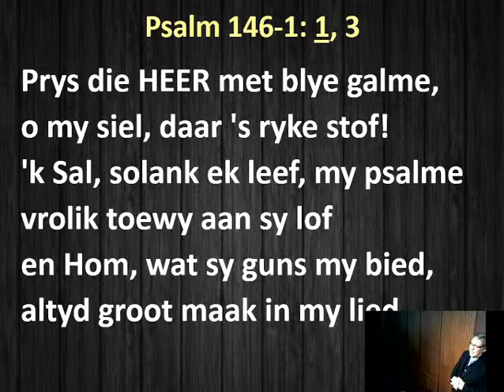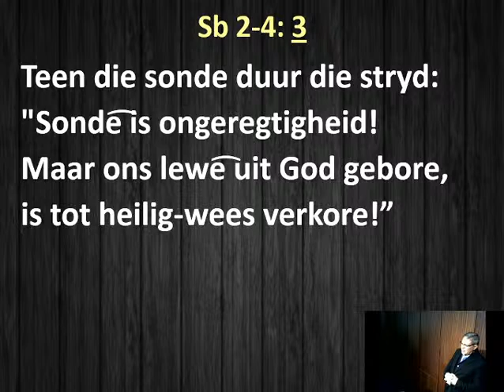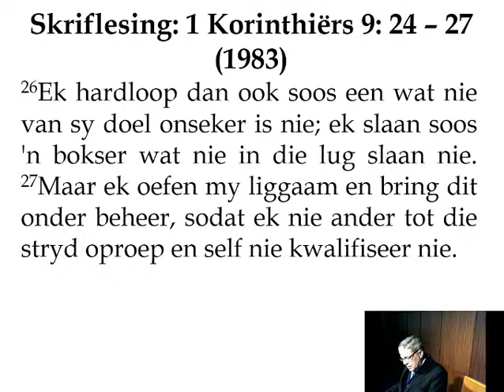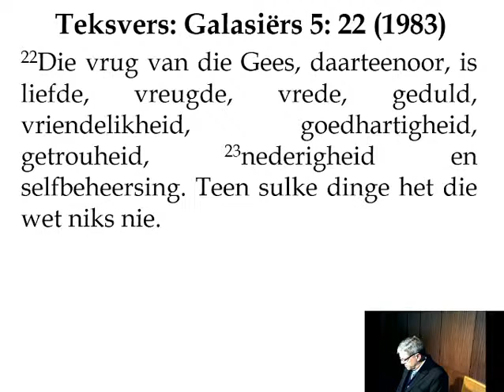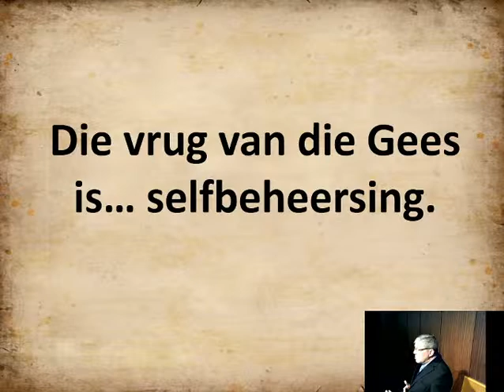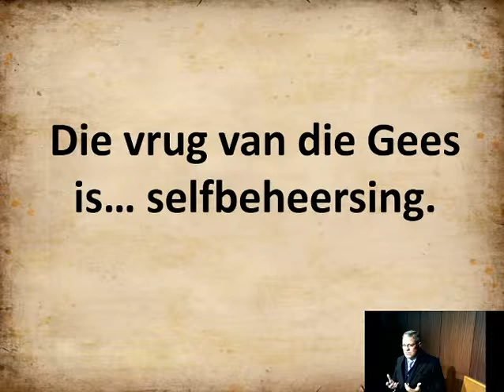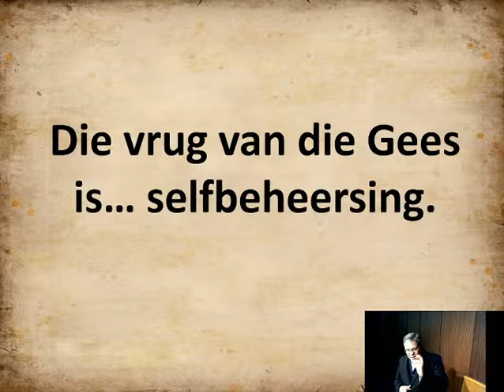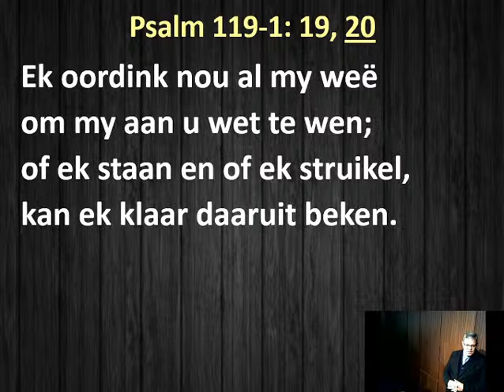Aand Erediens 14 Junie 2020